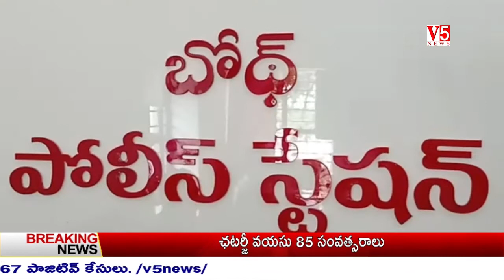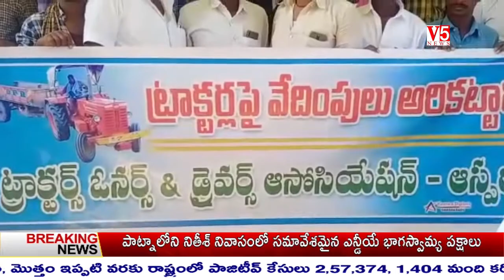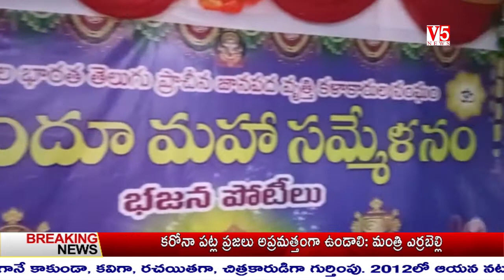V5 News 9AM Bulletin 22nd Sep 2020 || V5 Telugu Breaking news